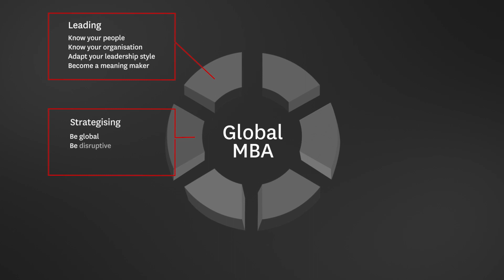GMBA course overview 2023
Macquarie Business School's Global MBA is an online MBA developed around capabilities for the future of work. The Global MBA, delivered through the Coursera platform, is designed to be accessible to a broad range of learners who have the flexibility to design their own learning journey.